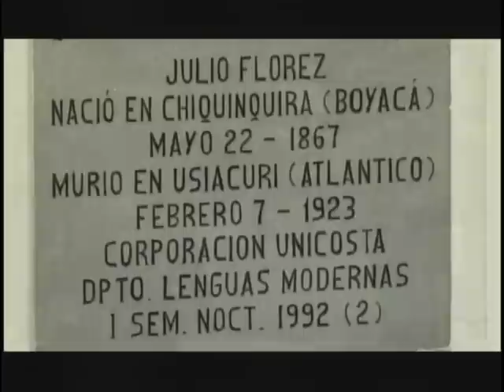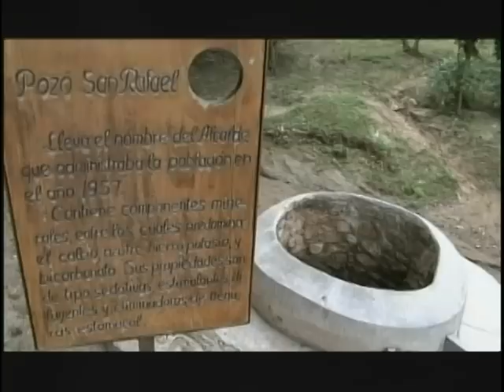EN USIACURÍ CON TODO EL GUSTO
EL COCINERO ALEX QUESSEP EN CON TODO EL GUSTO CON UN PLATO PREPARADO EN LA CASA MUSEO JULIO FLÓREZ EN USIACURÍ,  ATLÁNTICO.
 SEPTIEMBRE 2011.